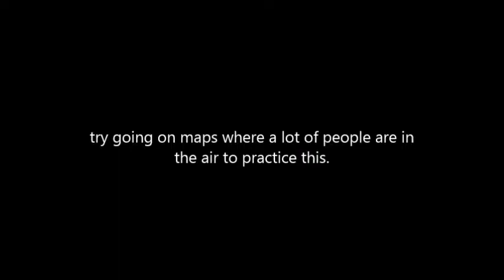Crap Tips: Airshoots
a quick little description of airshots and how to do them.

song:
cristal-bajofondo tango club